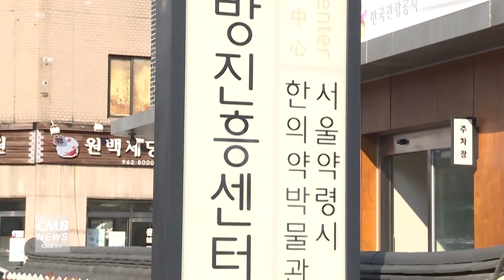[서울뉴스]한방진흥센터, '추천웰니스관광지' 2회 연속 선정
동대문구 서울한방진흥센터가
우리나라를 대표하는 ‘추천웰니스관광지’로 2회 연속 선정됐습니다.

지난 2021년 추천웰니스관광지로 선정된 서울한방진흥센터는
인증기간이 만료됨에 따라 재지정 심사를 받았습니다.

심사는 지난 2년간의 운영 실적을 토대로
웰니스 콘텐츠의 적정성, 관광객 유치를 위한 노력,
향후 발전 가능성 등에 대한 전문 심사위원단 평가로 진행됐으며
심사 결과 우수한 시설로 인정받아 2회 연속 선정됐습니다.

인증은 올해 1월부터 2024년 12월 31일까지 유지됩니다.